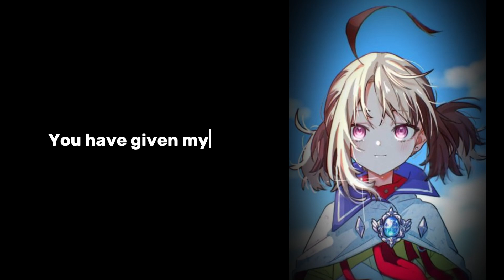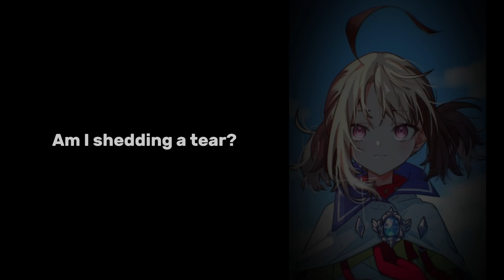Sans ailes - By my name you can call me | Gonathan with a G